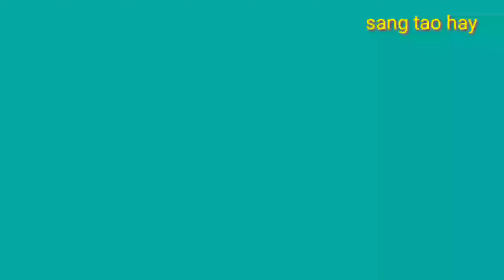cách thay coil loa | cách thay côn loa bass 30 đã cháy hết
hôm nay chúng ta cùng học  cách thay côn loa | cách thay côn loa bass 30 đã cháy hết

cách thay côn loa bass 30 , tự thấy côn loa bass 30 ,
hướng dẫn thay côn loa bass 30
cách thay côn loa bass để làm đơn giản